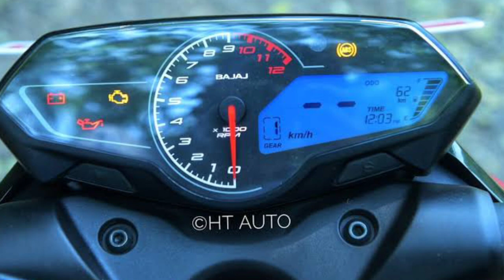2022 new bajaj pulsar ns200 finally launched / ns200 new colour / ns200 review in tamil /